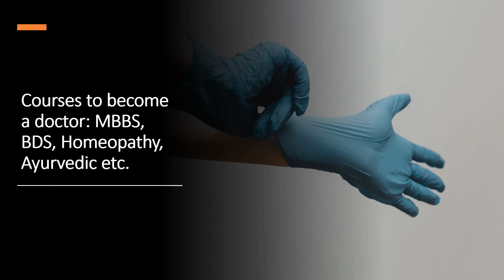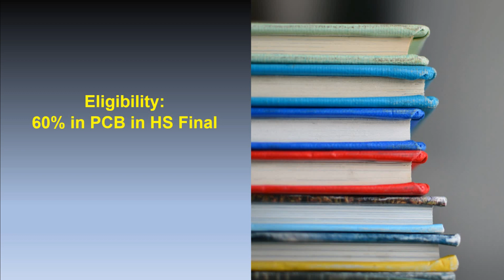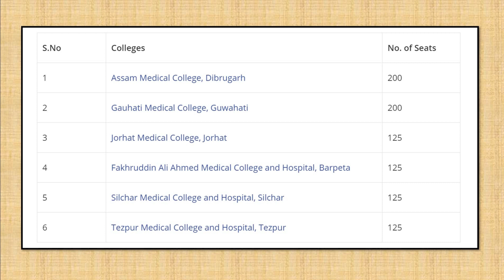How to become a doctor?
In this video we will discuss how to become a doctor, what are the eligibility criteria, which are the medical colleges available in Assam, how much is the fees and what is the salary of a doctor.
Gyan Panda is creating some career information, motivational, general informative  courses to create awareness among the students so that they can take wise career decision as well a decision of life.
Gyan Panda is a online digital learning platform based on Android for high school and higher secondary students. To learn more download Gyan Panda app from this